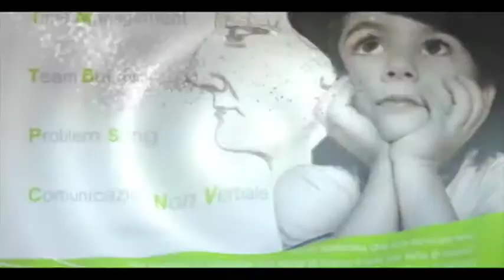Intervista Partecipanti PNL in Sanità Ed 9 Roma Stefania, Federica, Loreto e Sandra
Bellissime interviste ai partecipanti di PNL in Sanità a Roma nona edizione di quest'anno del corso con il rilascio di 40 crediti ECM incentrato sulle applicazioni della PNL nel mondo Sanità. Dalla costruzione del Rapport alla Compliance.